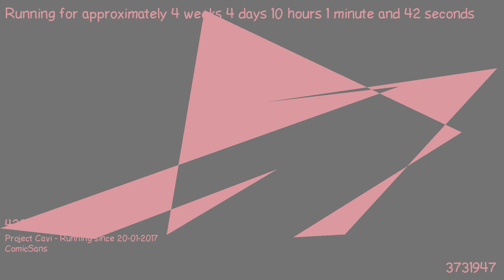1487750759 - Webdriver Cavi - H2